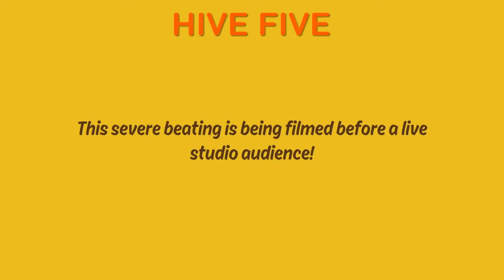Ben 10 PS4 hive five trophy achievement